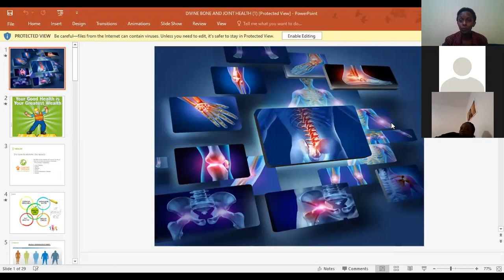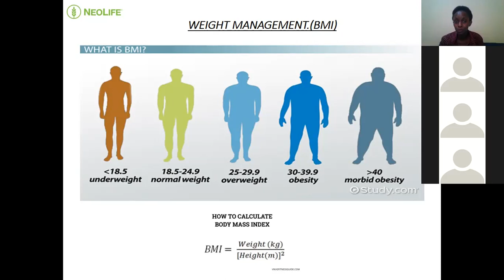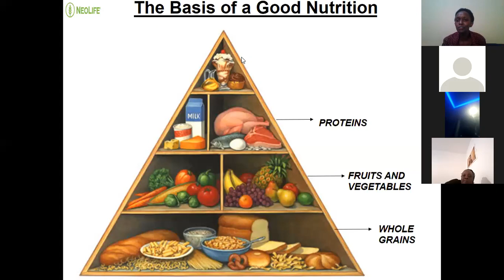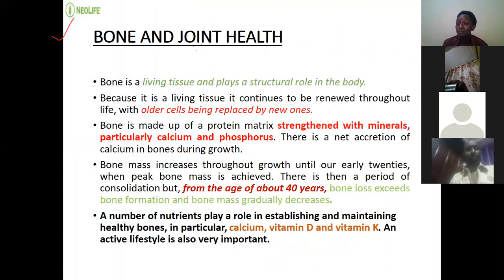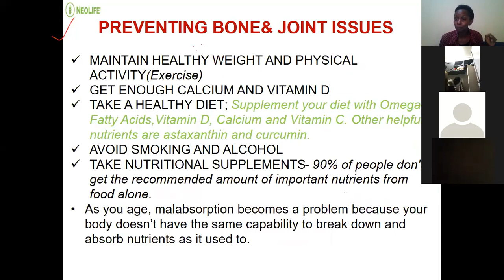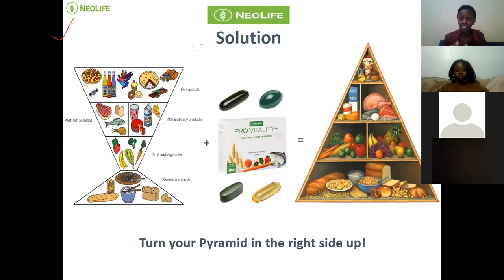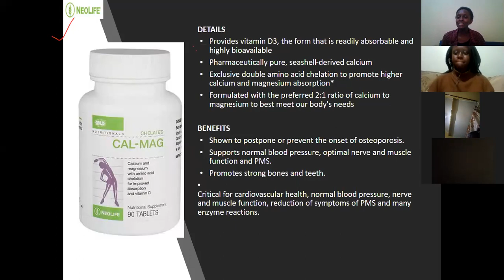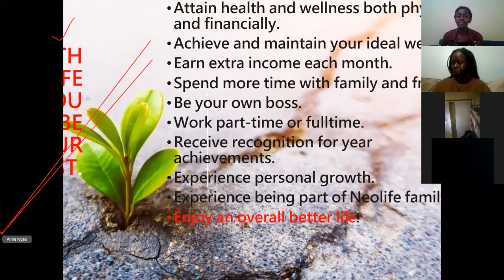BONE AND JOINT HEALTH